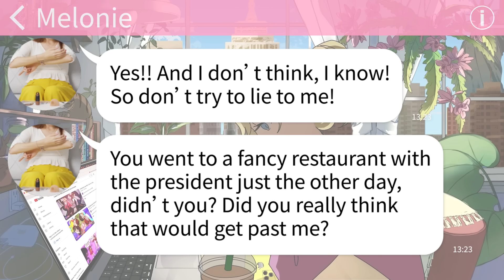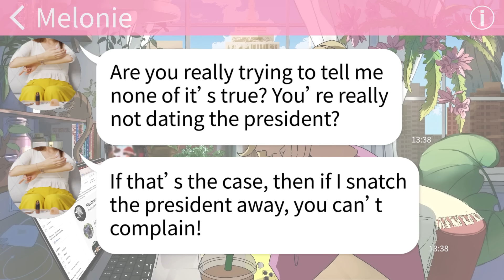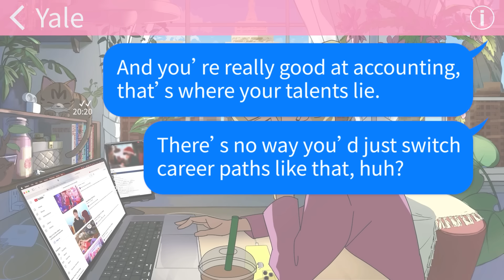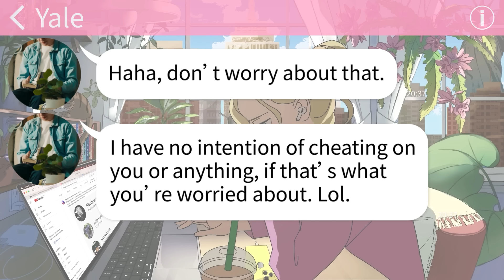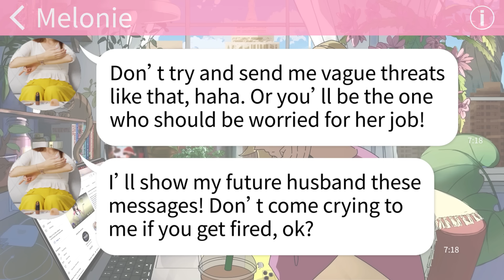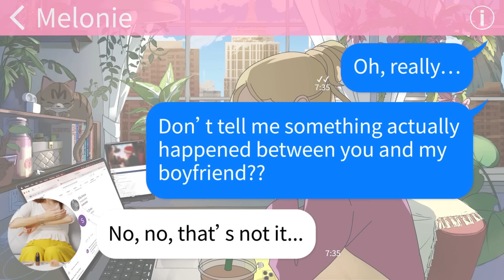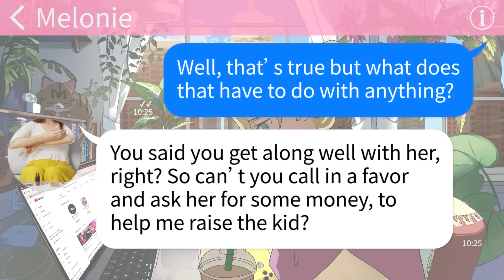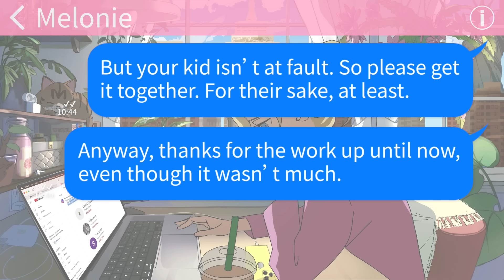【Apple】Greedy woman's ultimate downfall. Her crazy plan to steal my boyfriend hilariously backfires!